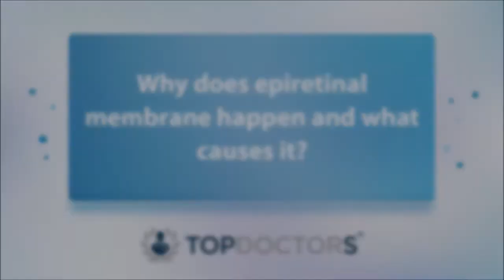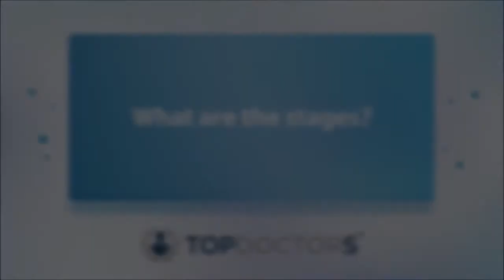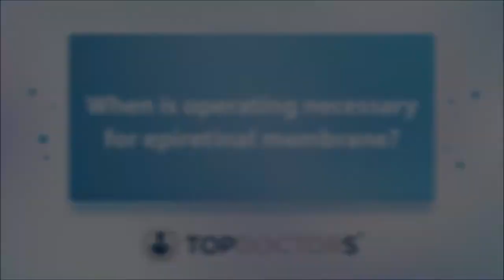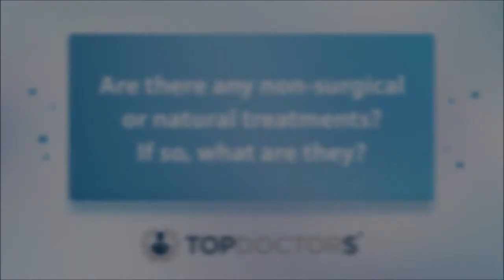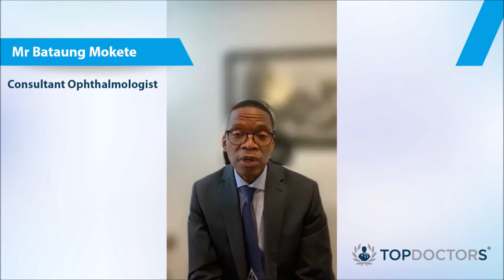Epiretinal membrane questions answered - Online Interview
Sometimes damage to the retina can happen, and it may result in an epiretinal membrane. But what is it, and how is it treated? Expert consultant ophthalmologist Mr Bataung Mokete answers these questions and more in this video.